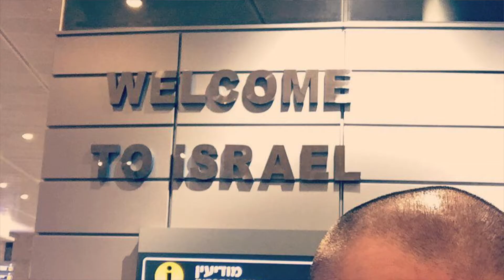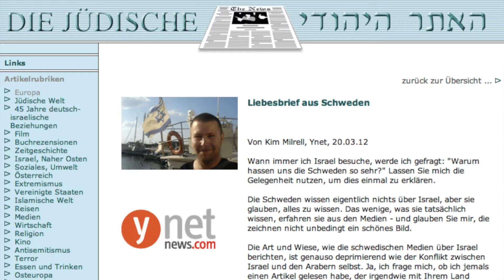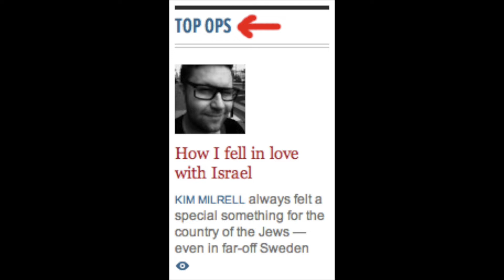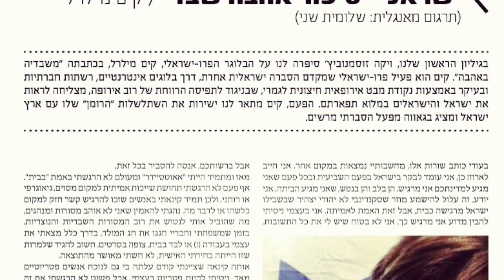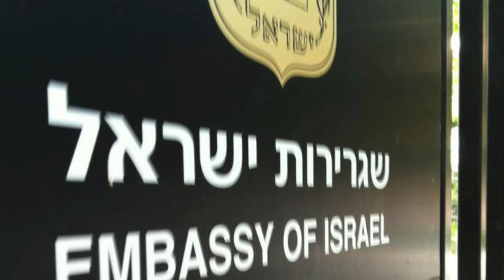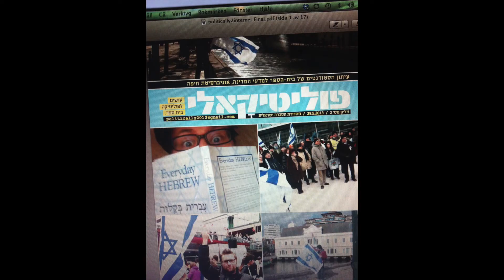KIM DA COSTA: OLIN STARA ISRAELISSA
Kerron stoorin siltä ajalta, kun olin superstara Israelissa.
OHO!